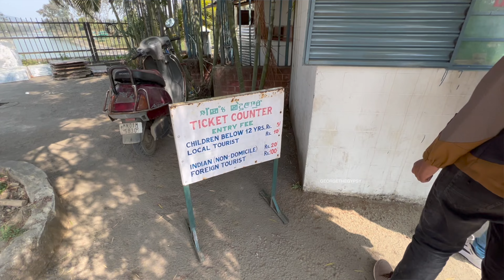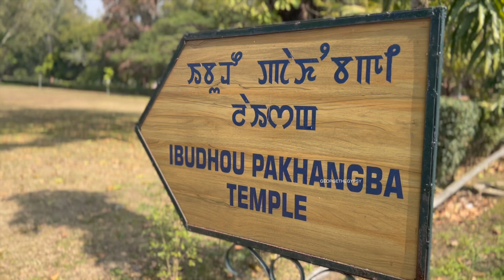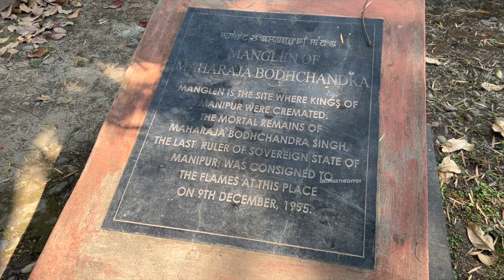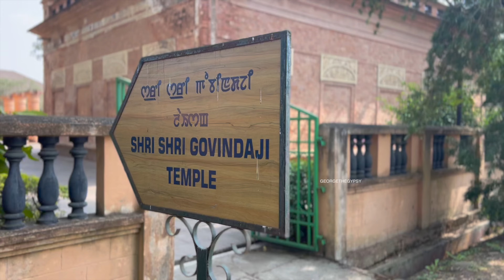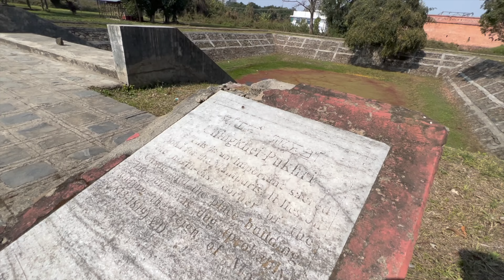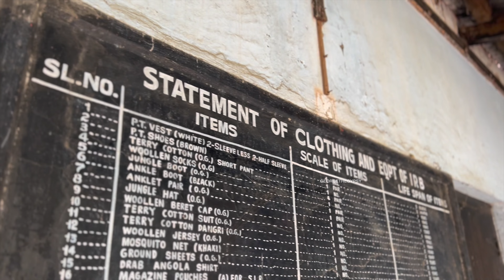Kangla Fort Manipur - The Heart of Manipur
Kangla fort
No one will complete Manipurs today and past without seeing this palace land
This is situated near to Imphal river side and it was the secretariat during kings rule and so Bangla was considered the capital of Manipur

But when the British conquered beating the king in war the Kangla was completely done around 1899
2004 Assam rifle gave this to the government in presence of prime minister man Mohan sing then it got opened to the public

So by the time there was only remainance of the old pride period
Now its been taken care by Archeology department and now serves as a Historical museum here at Imphal

There is a small stream around the Kangla fort which is called Kangla mot, where kayaking events happen so talking abt kayaking it one of the popular sport in Manipur During Shanghai festival it get decorated as well

HeijaDhak—You can see big boats inside a glass enclosure
It looks so royal and is part of believes of Medhi tribe
For the believers it is more kind of boats used by the powerful gods
Ebudha and ebandam are the big onesothers are like normal ones used for boat racing competition
It came here at 2013 for display

Ebudha pakhamba temple- According Meitei people pakambha is the most powerful god It looks like a diamond with so much peace and godliness in it . It took 6 years to renovate this temple from 2004 to 2010
It is around 48 feet in heightsLike in Adiyaguru Sidhappa sons Bahubali Sanambha and finally Pakhamba became the ruler of the land

Uttra— This is the coutryard where King makes his speech and announce his decision The Kanglasha sculptures are a part of believe to protect the king If anything bad happens to the land King will starve here and Kanglasha will solve things for the king and its also kept as Kani when king step out for something British had damaged everything during the war and later it was rebuild u can see this sculpture around Manipur

There are graveyard of many famous Kings as well at the kangla fort
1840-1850 was part of the war with Burma
Botha Chandra - last 1941 and saw the world warand then gave his rule to the government

Govinda Ji temple—this temple is blessed with the presence of Radha Govinda for the believers 1842King Narsingh build this temple
There was lot of damage to the temple during the earth quake in 1868
But they renovated the next year and the renovations are all part of that time itself
There is no worship happening here its all controlled by archeology department